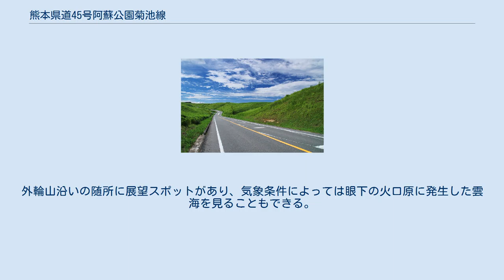熊本県道45号阿蘇公園菊池線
熊本県道45号阿蘇公園菊池線（くまもとけんどう45ごう あそこうえんきくちせん）は、熊本県阿蘇市から菊池市に至る県道（主要地方道）である。
 全線片側1車線で、この路線のうち大分県道・熊本県道12号天瀬阿蘇線交点から菊池渓谷までの区間は、1998年（平成10年）11月20日まで熊本県企業局が管理する一般有料道路菊池阿蘇道路として供用されていた。
 起点から熊本県道339号北外輪山大津線交点である阿蘇市西湯浦までの阿蘇外輪山の尾根を通る区間は、北外輪山大津線と同様「ミルクロード」と呼ばれている。
このミルクロード区間は牧草地や草原の中を走る。
北外輪山大津線交点から終点までの区間は「菊池阿蘇スカイライン」の名称がある。
 阿蘇市の大観峰や菊池市の菊池渓谷へのアクセス道路である。
菊池渓谷付近は急カーブと坂道が連続するが、夏季や紅葉の季節などは多くの観光客で賑わう。
また、重複区間終点の阿蘇市西湯浦で大分県道・熊本県道12号天瀬阿蘇線に入るとオートポリスサーキット（大分県日田市上津江町上野田）方面へと向かうことができる。
 熊本県道45号阿蘇公園菊池線 阿蘇外輪山の稜線上は、さえぎるものが無い見晴らしのよい広大な草原地帯が広がり、ゆったりとしたカーブとアップダウンが繰り返すワインディングである。
沿線には牧場が数多く点在し、この草原地帯の中を道路が貫く。
また、阿蘇の外輪山の崖に突き出した標高936 mの大観峰があり、阿蘇五岳や火口原を一望する展望スポットになっている。
外輪山沿いの随所に展望スポットがあり、気象条件によっては眼下の火口原に発生した雲海を見ることもできる。
 菊池阿蘇道路に関するカテゴリ: